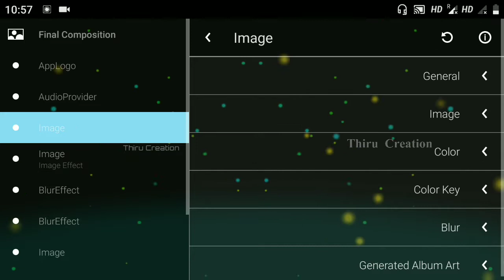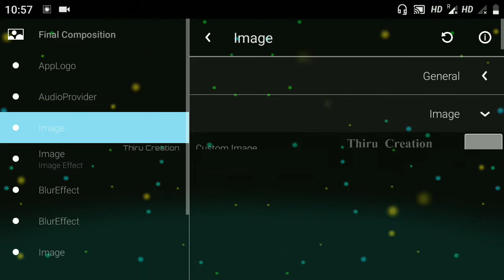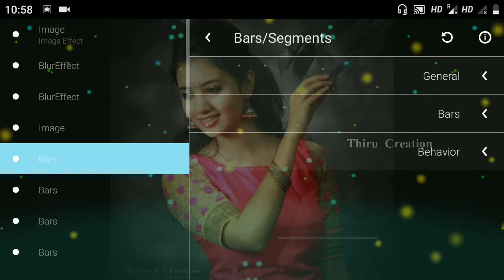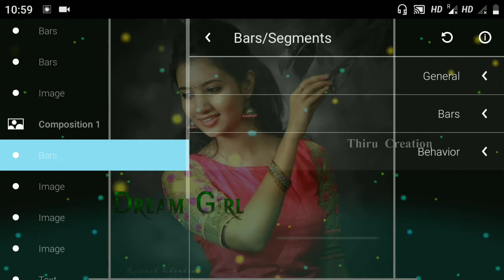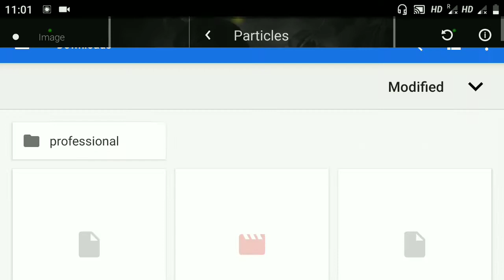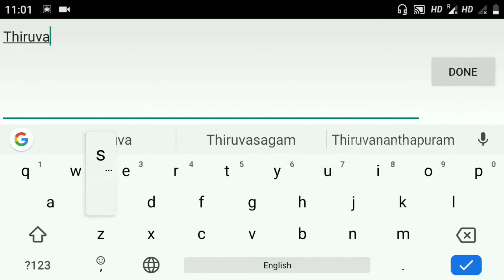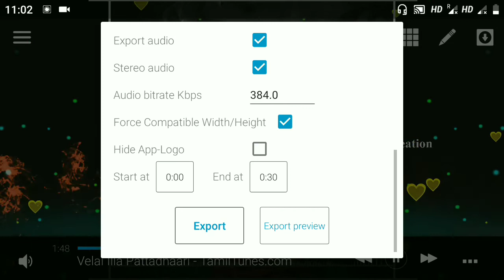How to create trending WhatsApp Status Video | Avee Player Tutorial | WhatsApp status video editing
How to create trending WhatsApp Status Video | WhatsApp status video editing

©NOTE: All Content used is copyright to THIRU CREATION. Use or commercial Display or Editing of the content without Proper Authorization is not Allowed.

©NOTE: Some Images, Musics, Videos, Graphics,are shown in this video May be Copyrighted torespected owners, not mine.